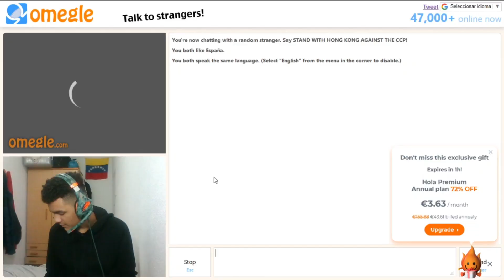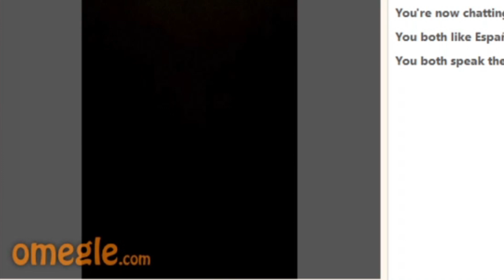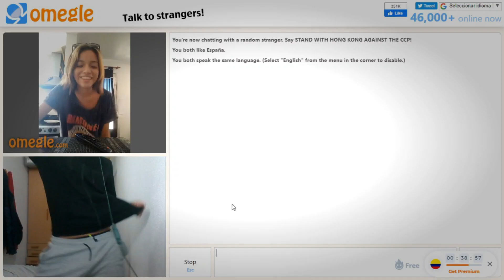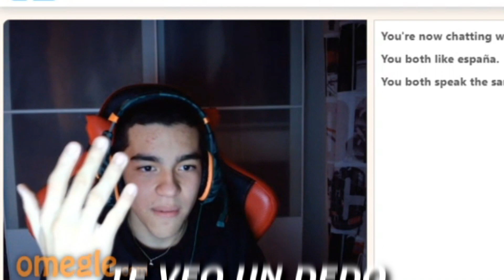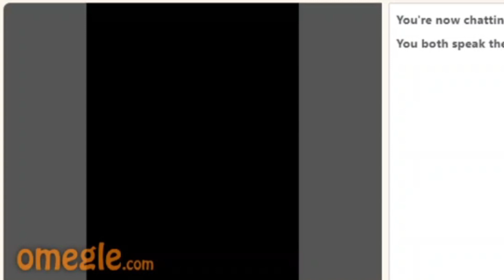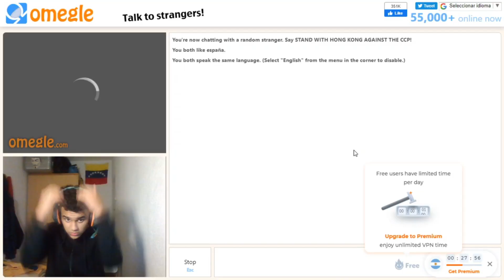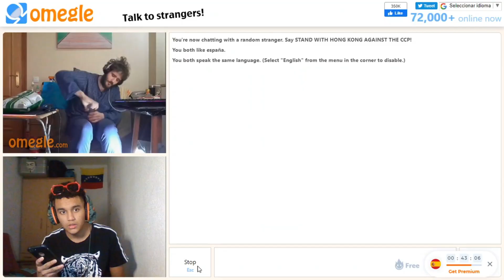BROMAS EN OMEGLE😂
🎁ESTOY SORTEANDO🎁

 DEJA LIKE    ░░░░░░░░░░░▐░░░